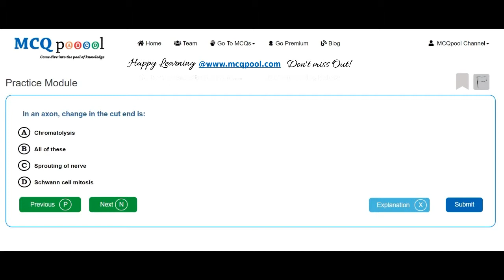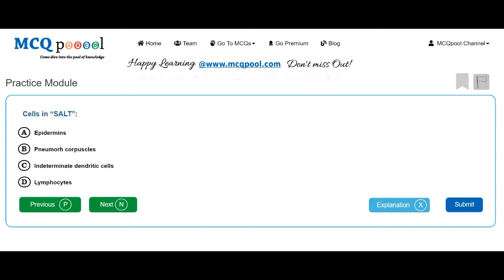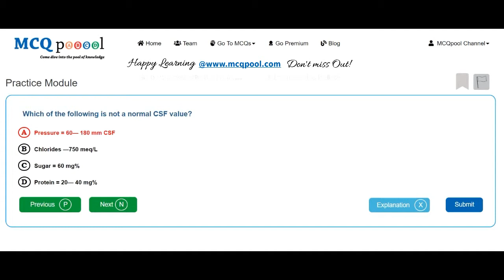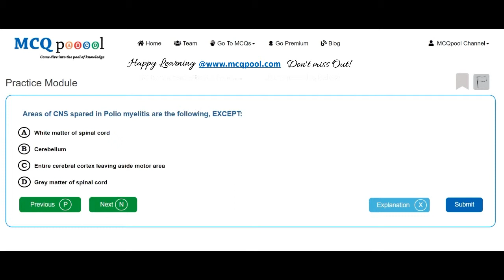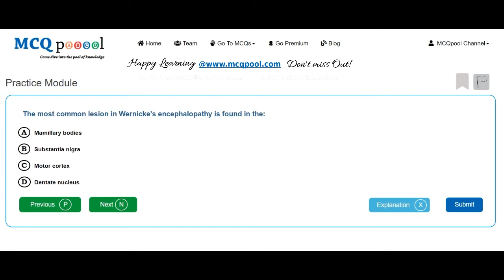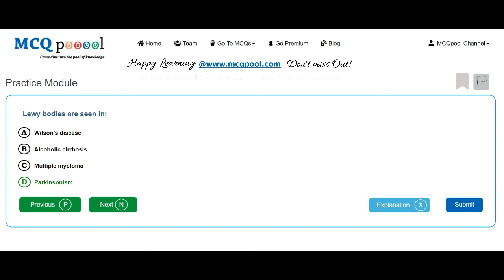Quiz/MCQs on Pathology - Central Nervous System & Special Senses -MCQ Quick Revision Series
For more details on how to do so, please visit:
Multiple Choice Questions MCQs on Pathology - Central Nervous System & Special Senses for Medicine, Dentistry, Nursing, Pharmacy and Allied Healthcare professions